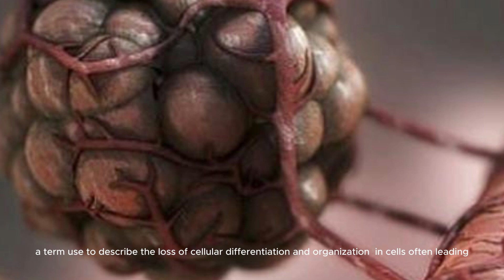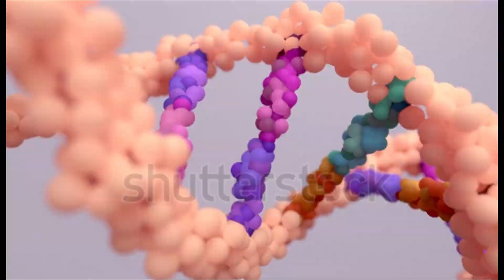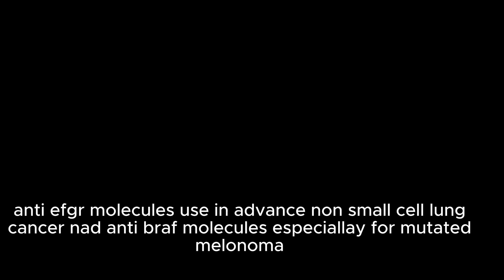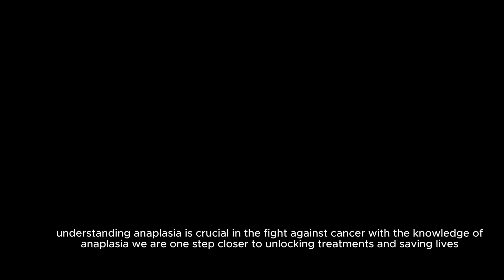Is Anaplasia Worst Than Differentiated/Undifferentiated Cancer? The New Frontiers of Oncology(Beta)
"Anaplasia & Cancer: How Lenvatinib, Vemurafenib & Gefitinib Are Changing Treatment!"
"The Science of Anaplasia: Paclitaxel & Cisplatin in Fighting Aggressive Cancers"
"Anaplastic Cancer: Why Tyrosine Kinase Inhibitors Like Lenvatinib Are Game Changers"
"Hyperchromatism & Tumor Biology: The Role of Doxorubicin & Taxanes in Treatment"
"Anaplasia Explained: From Genetic Mutations to BRAF & EGFR Targeted Therapy"
"From Differentiation to Anaplasia: What Docetaxel & Cisplatin Mean for Cancer Care"
"Undifferentiated Cancer & Anaplasia: The New Frontiers of Oncology with TKIs"
"Is Anaplasia the Worst Cancer Type? How Gefitinib & Vemurafenib May Help"
"Understanding Anaplastic Tumors: The Role of Chemotherapy & Precision Medicine"
"Anaplasia & Cancer Biology: How Molecular Testing Guides Modern Treatment"
The Forgotten Clue: How the Study of Anaplasia Transformed Cancer Treatment

In the late 19th century, when scientists first observed cancer cells under the microscope, one thing puzzled them—some cells looked nothing like the tissue they came from. These cells had large, dark-stained nuclei, abnormal shapes, and chaotic growth patterns. Rudolf Virchow, the "Father of Modern Pathology," was among the first to describe this phenomenon, but its significance remained a mystery.

Fast forward to the 20th century, when advances in molecular biology began unraveling the genetic basis of cancer. Researchers discovered that some of the most aggressive tumors exhibited anaplasia, a process where cells "forget" their original function and become primitive, undifferentiated, and uncontrollably aggressive. Scientists began asking: Why does this happen? What molecular signals push cells toward this dangerous state?

Breakthroughs in genetics led to the discovery of key mutations in oncogenes like MYC, HER2, and EGFR, as well as tumor suppressor genes like TP53 and RB1. It became clear that when these genetic regulators malfunction, cells lose control over their growth and differentiation—triggering anaplasia.

With this understanding, the battle against aggressive cancers changed. The development of targeted drugs like Lenvatinib, Vemurafenib, and Gefitinib aimed to block the faulty pathways driving anaplastic tumors. Chemotherapy regimens evolved to include agents like Paclitaxel, Cisplatin, and Doxorubicin, specifically designed to slow down anaplastic tumor progression.

Today, anaplasia remains a defining feature of some of the deadliest cancers, including anaplastic thyroid cancer and small-cell lung cancer. However, ongoing research in nanotechnology, immunotherapy, and molecular diagnostics offers hope that one day, even the most aggressive tumors can be tamed.

As scientists continue to uncover the secrets of anaplasia, one thing is clear—the key to defeating cancer lies in understanding its most chaotic form. 🚀🔬